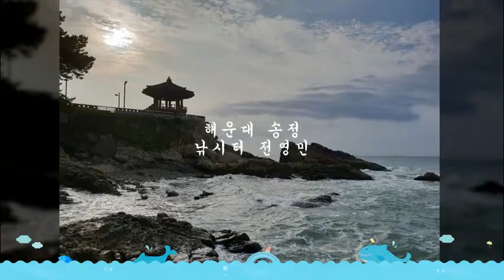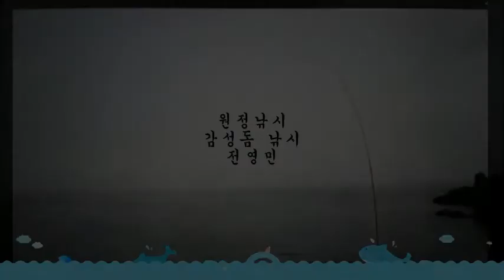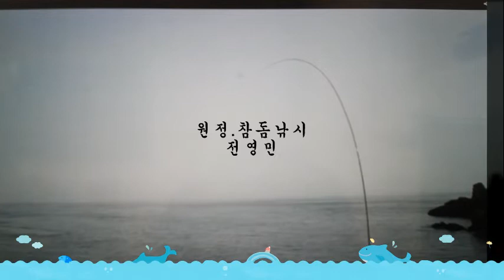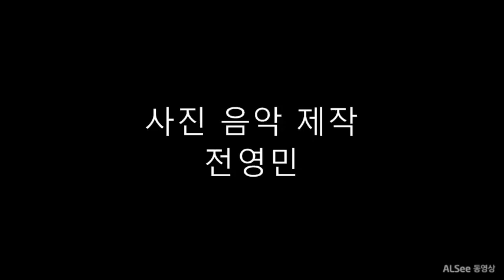2018 09 13 전영민 낚시 사진 동영상